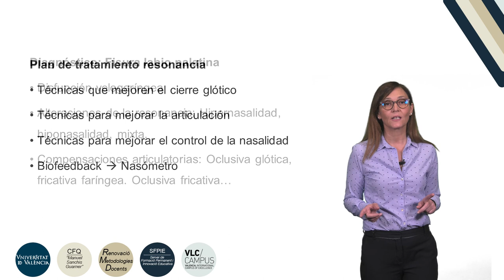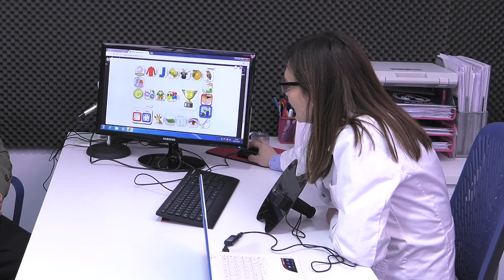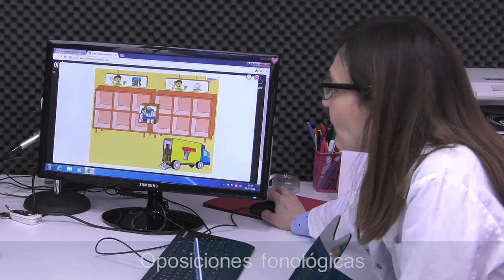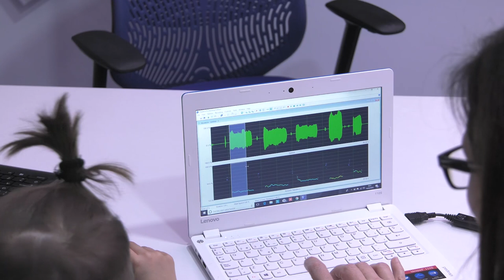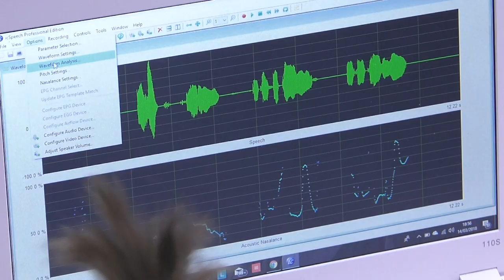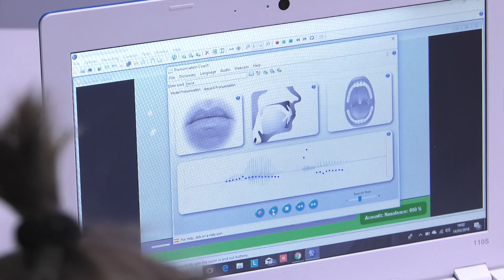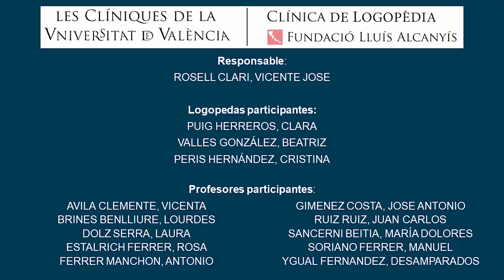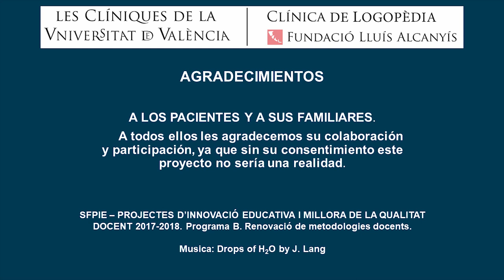Intervención logopédica en un caso de FLP: Articulación-resonancia.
Autor: Peris Hernández, Cristina; Valles González, Beatriz; Puig Herreros, Clara
Año: 2018
Resumen: A continuación se presenta un caso de Fisura labiopalatina con perfil clínico disfonológico y  trastorno de la programación motora de los sonidos del habla. En este caso el compromiso de la resonancia es leve.